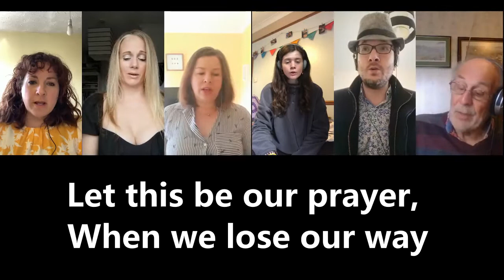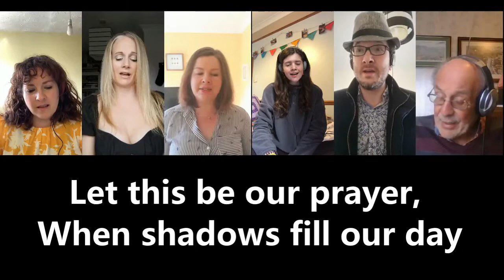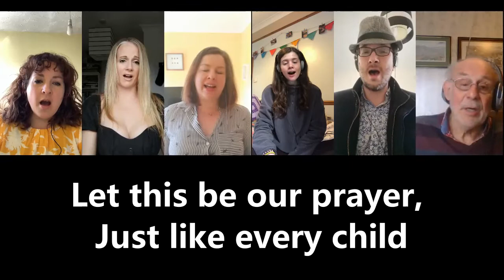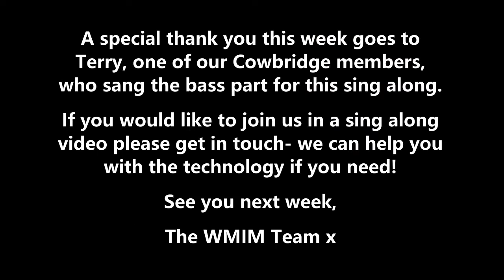The Prayer - A With Music In Mind Sing Along Video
This week we had the pleasure of one of our Cowbridge members, Terry, joining us with the bass line. We hope you enjoy! Drop us an email or give us a call if you would like to join in with one of our future sing alongs- we can help with the technology.

Words and Music by Carole Bayer Sager and David Foster

Piano part recorded by Matthew Nash